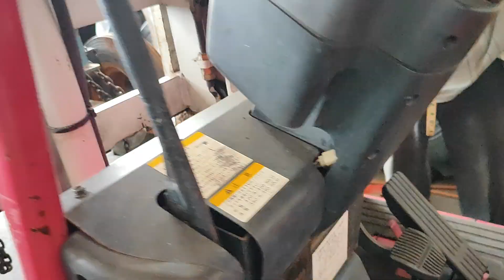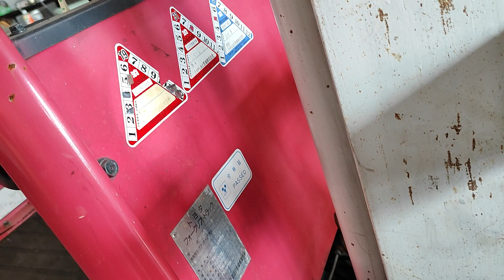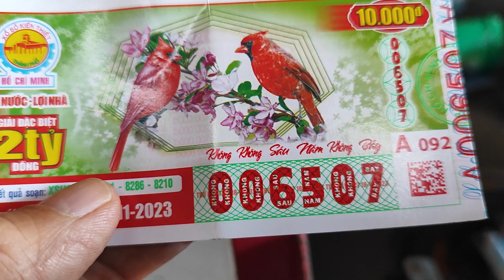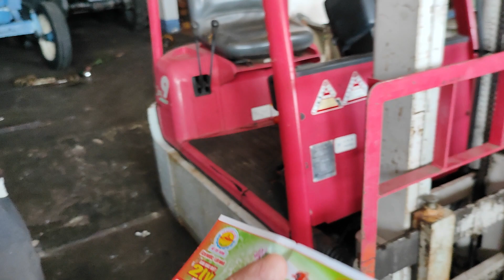Đại hạ giá, bán xả hàng, xe nâng máy cày nhãn hiệu Toyota, số điện thoại trong phần mô tả.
Điện thoại: 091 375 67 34
Nông cơ Văn Đô.
Địa chỉ: QL1A Long Khánh Đồng Nai.
Máy cày nhật bãi.
xe cũ giá rẻ.
hàng bãi nội địa Nhật.